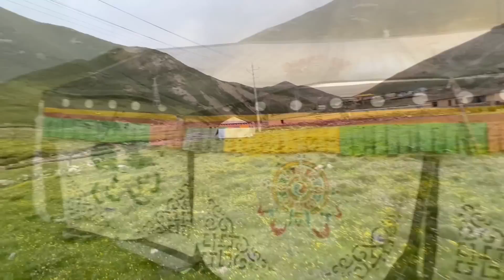草原露营遇到大哥来收钱，花20块钱本想买个心安，半夜一群狗狂叫